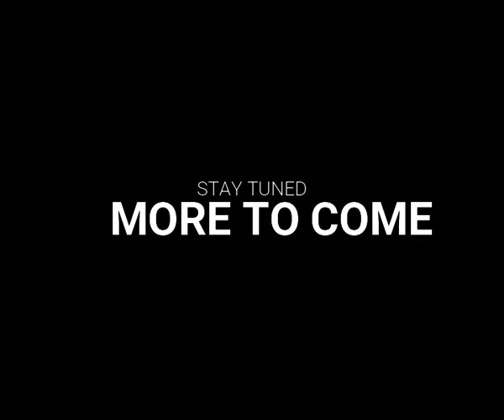Little Rock Mayor Stodola Caught in Big Lie